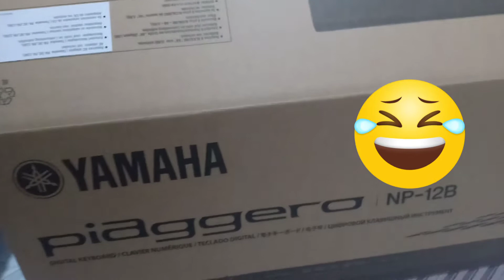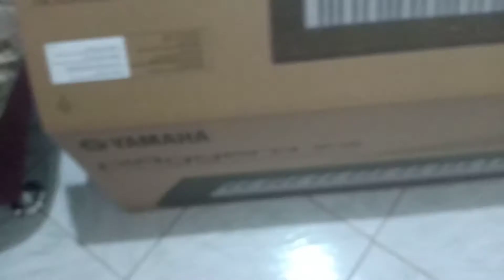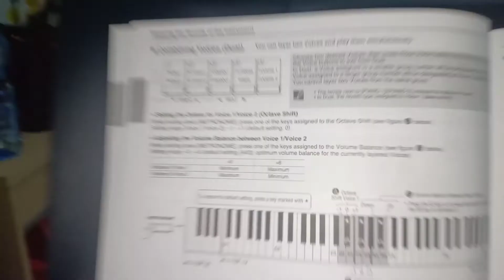Review for Yamaha NP-12 Piaggero l Keyboard l Piano l Galaxy stand l aDawliah